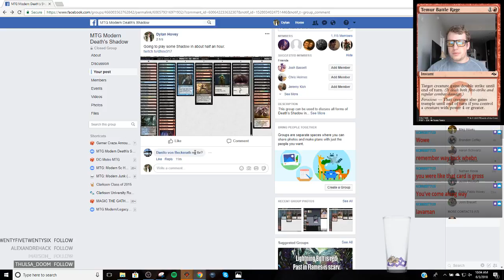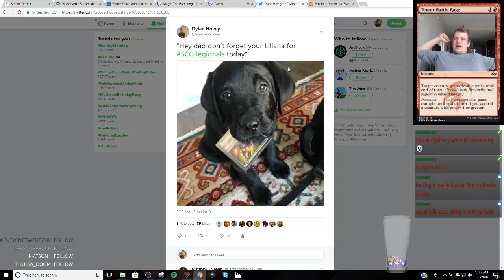Modern - Looting Shadow - 6/3/2018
2 Blood Crypt
4 Bloodstained Mire
4 Death's Shadow
2 Dismember
4 Faithless Looting
2 Fatal Push
4 Gurmag Angler
2 Inquisition of Kozilek
1 Island
1 Kolaghan's Command
2 Lightning Bolt
4 Polluted Delta
3 Scalding Tarn
4 Serum Visions
4 Snapcaster Mage
1 Steam Vents
4 Street Wraith
3 Stubborn Denial
1 Swamp
2 Thought Scour
4 Thoughtseize
2 Watery Grave

2 Ceremonious Rejection
2 Disdainful Stroke
1 Fatal Push
2 Grim Lavamancer
1 Kolaghan's Command
2 Liliana of the Veil
2 Liliana, the Last Hope
2 Radiant Flames
1 Stubborn Denial